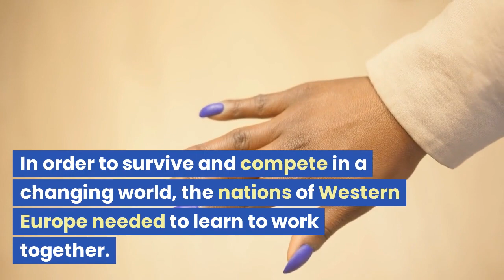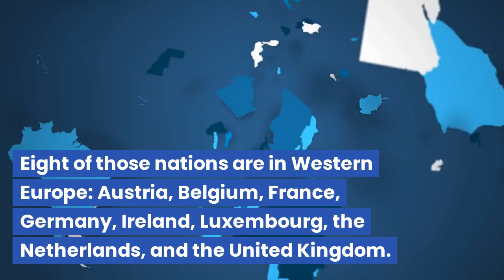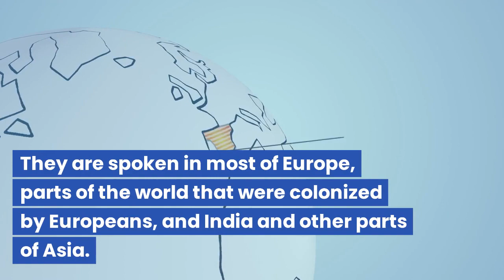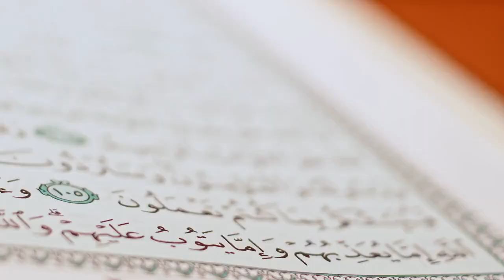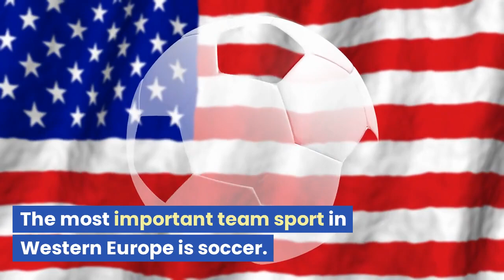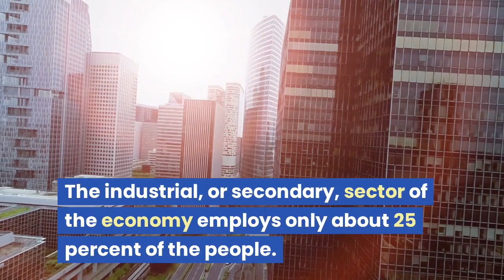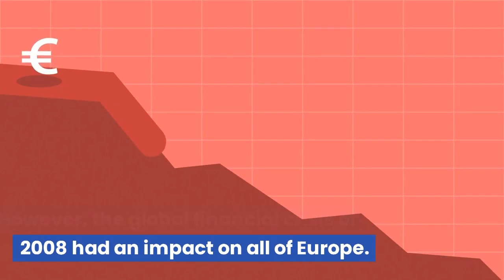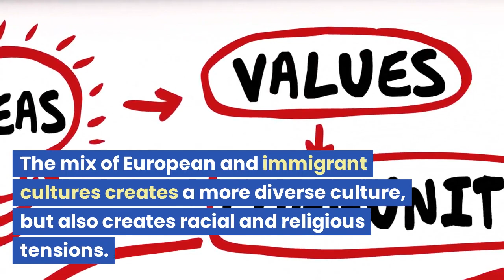Western Europe Lesson 3